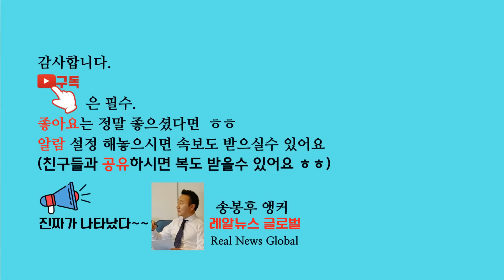레알뉴스 [2월13일] 튀르키예사망자4만명육박 튀르키예지진약탈 지진피해지역약탈 한국에서미국송금 # 미국기업감원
튀르키예와 시리아에 강진이 덮친 지 일주일이됐다. 생존자를 위한 골든타임은 72시간, 사실상 골든타임이 지나가고있는가운데 양국의 사망자 수는 3만명을 넘어 4만명을 육박하고있다. 튀르키예에서의 사망자만도 이미 3만명을 넘었고 시리아쪽 사망자도 5천명을 넘었다. 하지만 문제는 아직도 사망자로 확인되지않은 매몰자입니다. 현재 몇명이 매몰되어있는지는 정확히 집계되지 못하고있는에 일부에서는 수만명, 또 일부에서는 무려 20만명이 매몰되어있을수 있다는 보도도 있다. 만일 매몰자가 실제 20만명이나 된다면. 추후 최종사망자숫자가 도대체 어떻게 될지 생각만해도 끔찍하다.. 일단 현재는 양국의 사망자수가 4만명에 육박하고있다. 구조작업은 계속되고있고 간간히 들려오는 기적같은 소식도 있지만 이제 이번주부터는 기적보다는 충격과

증빙 서류 없이 해외로 달러를 보내는 해외송금 한도가 2배로 늘어난다.   다시말해   증빙서류 제출할 필요없는 해외 송금 한도가 현행 최고 5만달러에서 10만달러로 상향조정

남가주 에디슨 캄패니가 제공하는 다양한 지불 지원 옵션에 대한 내용은 웹사이트 방문하면 확인할 수 있다.

 한인타운을 비롯한 LA 전역에서 지난 수년간 연쇄 성폭행을 저지른 용의자가 붙잡혔다.    LA경찰국은 올해 36살의 벤자민 파크 벨서. 라는 남성을 연쇄 성폭행 및 강간 혐의로 체포했다.